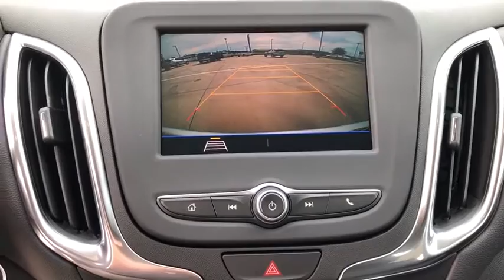2020 Chevrolet Equinox Bixby, Tulsa, Glennpool, Broken Arrow, Owasso, OK LS721875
Silver Ice Metallic New 2020 Chevrolet Equinox available in Tulsa, Oklahoma at Mark Allen Chevrolet. Servicing the Bixby, Glenpool, Broken Arrow, Owasso, OK area.

16837 S US 75 Hwy